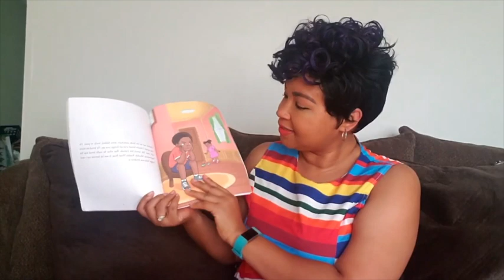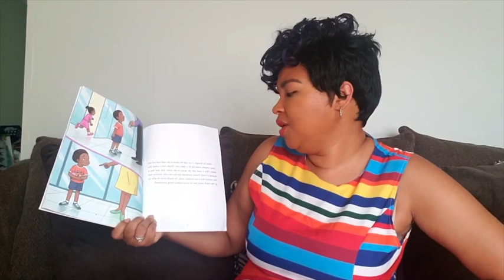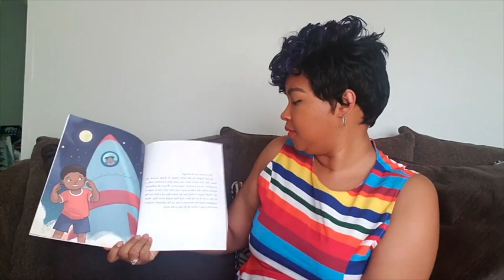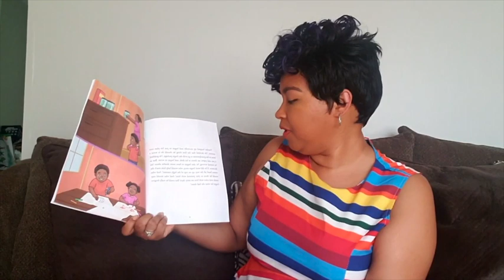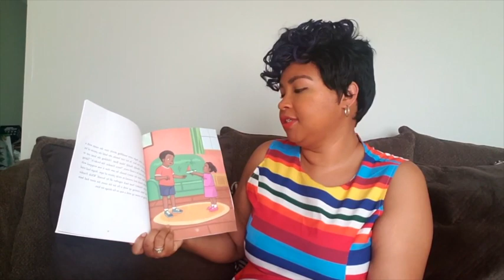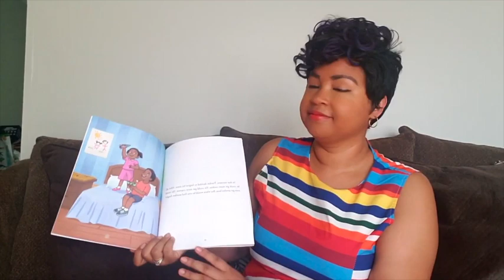Chosen Pen Publishing Noteworthy Podcast with Tashonda McCormick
This week begins week #3 of the Child Literacy Summer Podcast Series!!

This week's author is Tashonda McCormick. Enjoy the reading of her featured book, "Forgiving Angie."